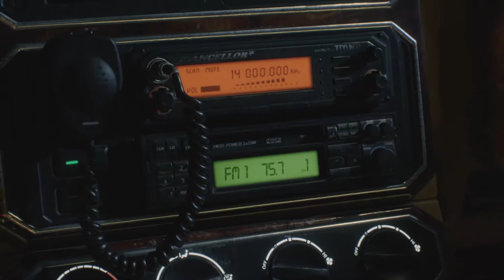Devil May Cry 5 - Mission 01 - Nero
Gameplay & Walkthrough
Mission 01 - Nero